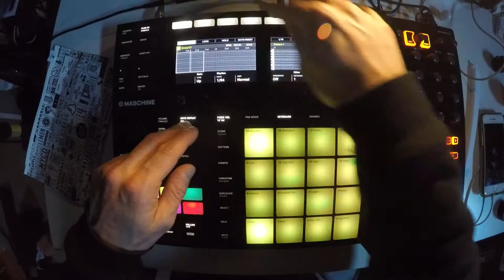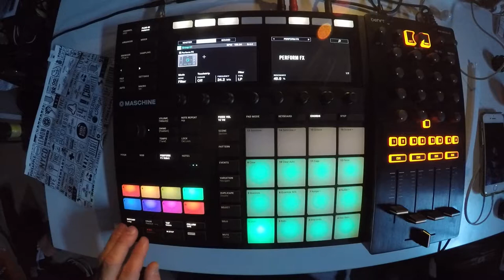Beats From Last Night - 57 of 365 - 2018/02/26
it goes. 🛸